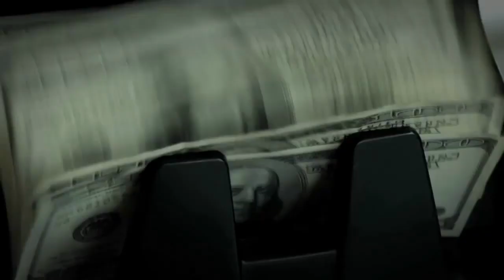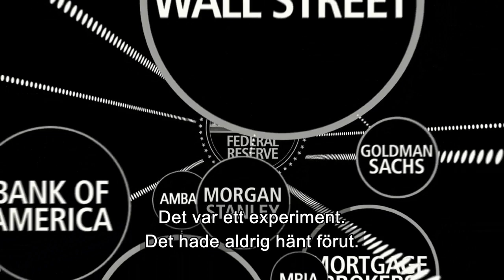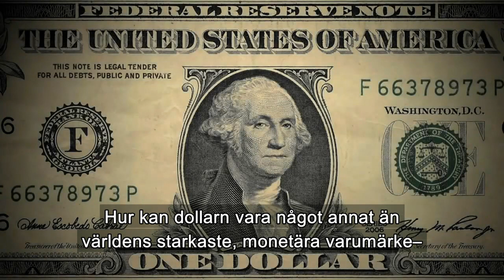Pengar för ingenting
Pengars värde bygger på förtroende - så vad händer om förtroendet minskar? Finanskrisen 2007?2008 betraktas som den värsta globala finansiella krisen sedan den stora depressionen på 1930-talet. Men vad startade krisen och vilken roll spelade FED, USA:s centralbank, i det hela? Filmen skildrar FED:s historia och effekten av organisationens beslut på den globala ekonomin i dåtid, nutid och framtid. Inte minst ger filmen ökad förståelse för och kunskap i de styrmedel (t.ex. ränteförändringar och penningmängd) som ofta används i en penningpolitik. Filmen har sju avsnitt som kan användas separat i undervisningen. Mer information om varje avsnitt finns i filmens handledning. 1. Ekonomin fram till 1970-talet (tom 12,01 min) 2. Ekonomin fram till 1980-talet (tom 17,38 min) 3. Från högkonjunktur till IT-bubbla (tom 26,19 min) 4. IT-bubblan spricker (tom 34,46 min) 5. Arvet efter Alan Greenspan (tom 40,57 min) 6. ?The Bernanke put? (tom 47,57 min) 7. Vikten av förtroende (tom 55,17 min) Filmen kan med fördel användas på gymnasiet (rek ålder är tidigast 13 år).